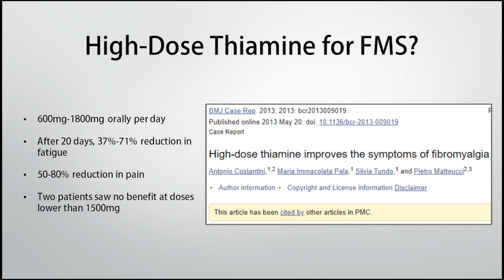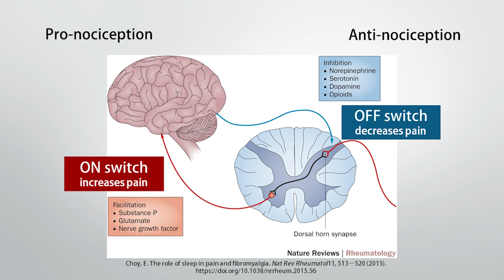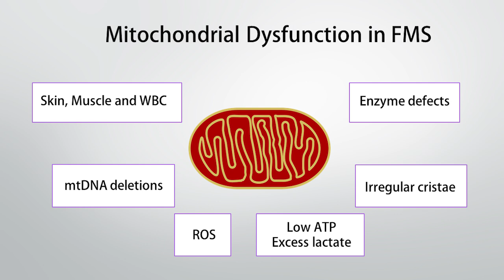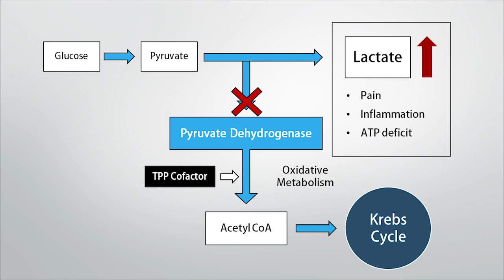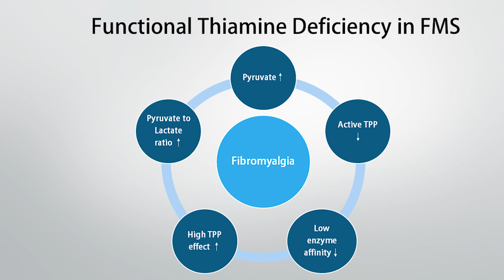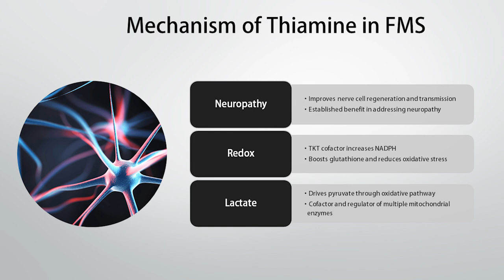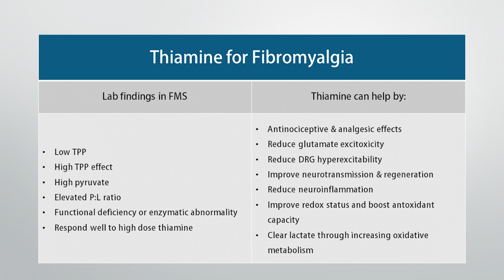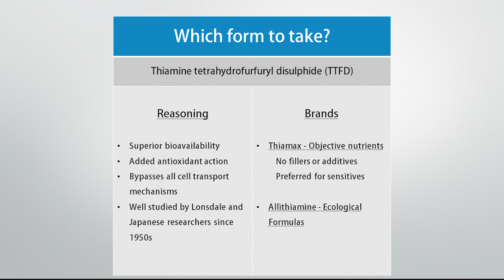Mega-dose Thiamine (Vitamin B1) for Fibromyalgia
In this video I examine why thiamine in very high doses can be beneficial for resolving pain and fatigue in fibromyalgia.

Summary:

- Various abnormalities in thiamine processing & utilization have been found in FMS

- Ultra high doses of thiamine were shown to provide significant benefits in one study on FMS

- Thiamine has demonstrated potent antinociceptive/analgesic properties in several models of neuropathic/inflammatory pain

- Research suggests that thiamine can reduce glutamate excitotoxicity in the nervous system

- Thiamine can reduce hyperexcitability of neurons in the dorsal root ganglia

- Thiamine can improve nerve function and has been used in various forms of neuropathy

- Thiamine has the capacity to reduce neuroinflammation through multiple different mechanisms

- Thiamine can kickstart the PDH enzyme to reduce lactate concentrations and improve oxidative phosphorylation

- Thiamine can improve redox status and reduce oxidative stress.

- Older research dating back to the 1930s shows that thiamine was commonly used for a wide variety of health conditions involving chronic pain and inflammation with excellent results.

Relatively speaking, the therapeutic potential of this nutrient is practically unknown. I have personally witnessed immense improvements in several clients with FMS using this nutrient in high doses in conjunction with the necessary nutrient cofactors. I hope that you can now appreciate the potential benefits of thiamine for improving the symptoms of fibromyalgia and have a better understanding of the potential mechanisms behind how this nutrient works.